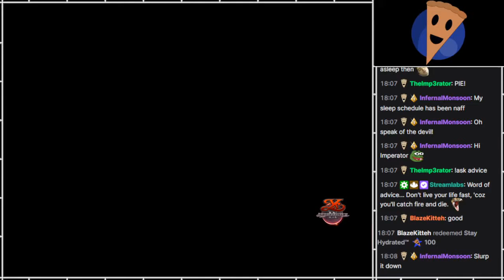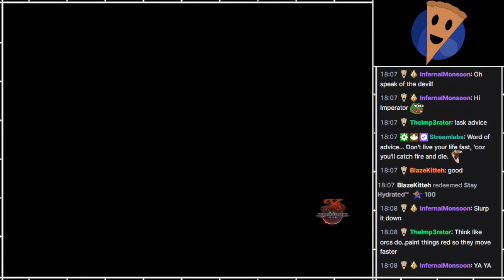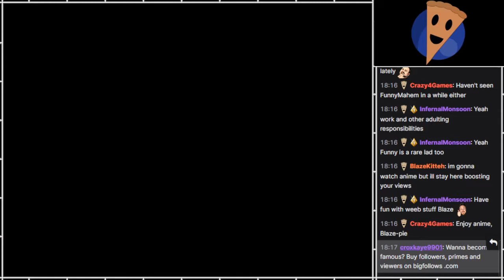PS - Ys IX: Monstrum Nox [84]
Part 84
[FIRST-TIME PLAYTHROUGH]

Another new entry in my favourite game series!
Unfortunately, this one was quite different, and veerry slow. Lots of dialogue and downtime, among some other annoyances.
It is one of my less favourite Ys games. But, even my least favourite one (Ys I), I still like quite a bit. So this is still a good game too!